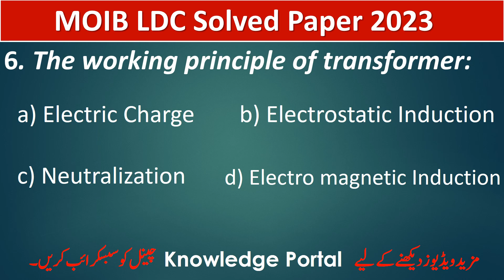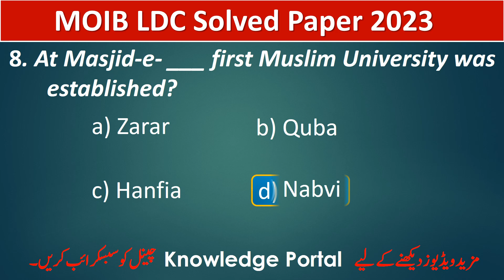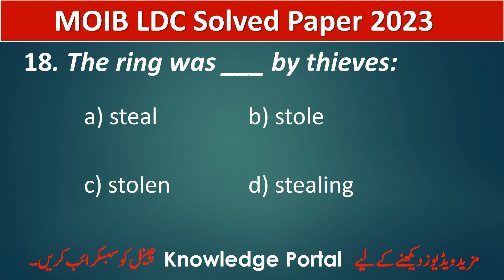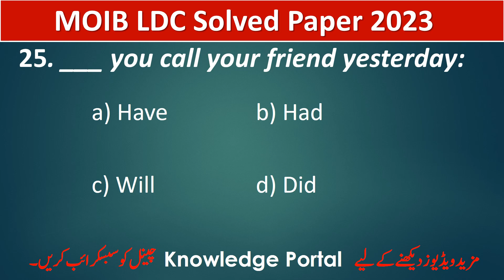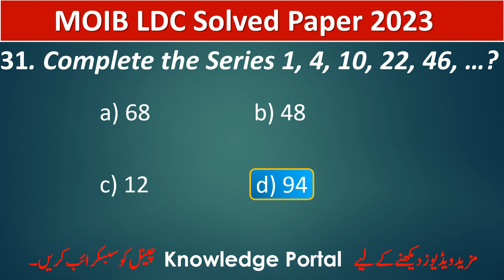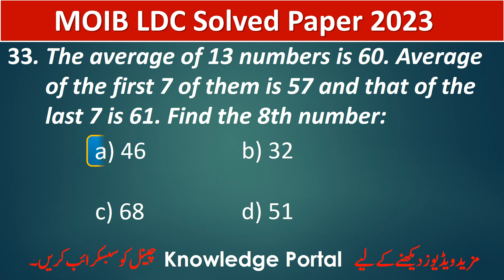MOIB LDC Paper 2023 | MOIB LDC Paper 11 April 2023 | MOIB LDC Past Paper | moib ldc today paper 2023